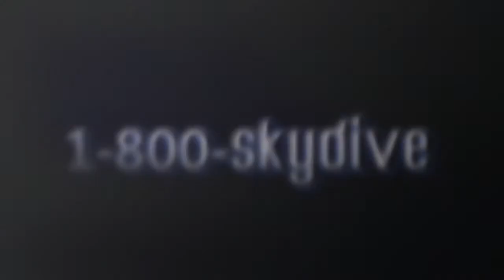Antonio Zuniga's Tandem skydive!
Antonio Zuniga's tandem skydive on Saturday, June 16, 2018 with Luigi at Skydive Indianapolis.  Located in Frankfort, IN, Skydive Indianapolis is THE place for tandem, AFF and experienced skydivers.  Come out and Skydive Indiana, Skydive Kentucky, and Skydive Ohio!